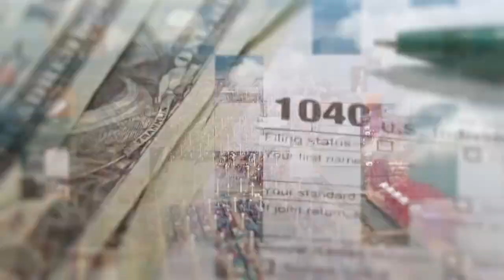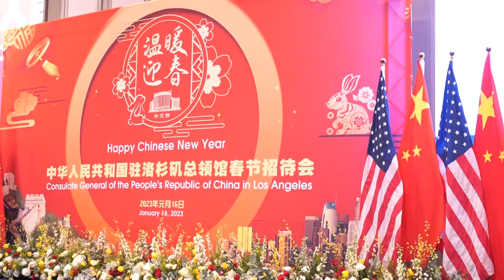中国驻洛杉矶总领事馆举行新春招待会